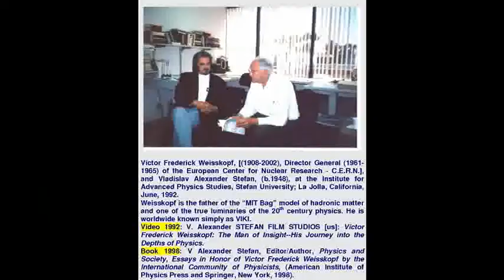Victor (Viki) Frederick Weisskopf on J. Robert Oppenheimer, [1992];-Stefan University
Victor (Viki) Frederick Weisskopf on J. Robert Oppenheimer, [1992]; The HISTORY of PHYSICS Series-Stefan University

V. Alexander Stefan: My Passion (2008)

Physics and Society: Essays in Honor of Victor Frederick Weiseskopf by the International Community of Physicists 1998th Edition
by V. Stefan (Editor)

Victor Frederick Weissskopf, (1908—2002), a Jewish born American physicist, is considered one of the true luminaries of the 20th century physics. Albert Einstein and Niels Bohr were Viki’s colleagues and friends.

J. Robert Oppenheimer, (1904—1967), is known as the “Father of the Atomic Bomb.” He was Director of the Institute for Advanced Study at Princeton from 1947 until 1966. Oppenheimer  was also Chairman of the General Advisory Committee of the Atomic Energy Commission (AEC), from 1947 through 1952.

Both Oppenheimer and Weisskopf worked on the "Manhattan Project," (the American Atomic Bomb project), in Los Alamos, New Mexico, USA, in the early 1940s with J. Robert Oppenheimer as the scientific leader of the group.

Viki in La Jolla, California, (1992)
V. Alexander Stefan, (b. 1948), talks with Weisskopf, (June 17, 1992, La Jolla, California) on physics and physicists. Victor (VIKI) Frederick Weisskopf of the Massachusetts Institute of Technology, visits the Institute for Advanced Physics Studies, (IAPS), from June16-18, 1992 Victor Weisskopf had been the Honorary Science Advisor of the IAPS from 1989 thenceforth. In La Valencia Hotel, La Jolla, where Viki stayed, they would ask about him: Who is that classy man?”

Viki’s Physics and Beyond
Among the many breakthroughs that Viki’s research has yielded, there have been the theory of the widths of energy levels of the electron, the “Clouded Crystal Ball” model of nuclear structure, and the “MIT Bag” model of hadronic matter.
Weisskopf is the recipient of a great number of honors and awards worldwide; He was President of the American Physical Society, (1960); President of American Academy of Arts and Sciences, and Director General, (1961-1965), of the European Center for Nuclear Research (CERN). In 1976, Viki was elected to the Pontifical Academy of Science, an advisory body to the Pope. He focused on the efforts for nuclear disarmament through the Pontifical Academy.

See: V. Stefan, (Editor), Physics and Society—Essays in Honor of Victor Frederick Weisskopf by the International Community of Physicists, (American Institute of Physics and Springer, New York, 1998).